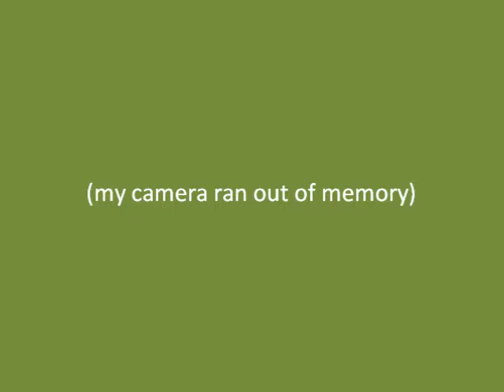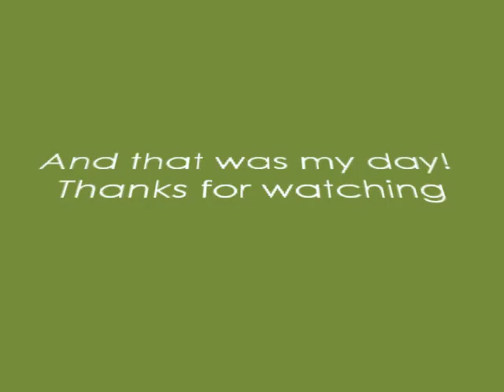My Day: ...in pictures (Shannon - Aug 22)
A brief synopsis of my day by a newly trained teacher